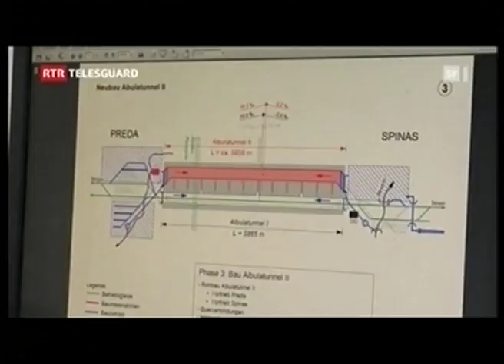HMQ Vermessung Albulatunnel, Telesguard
Der 1903 eröffnete Albulatunnel ist 5,9 km lang und verbindet das Albulatal mit dem Engadin. Nun muss er wegen Schäden und erheblichen Sicherheitsdefiziten durch den Albulatunnel II ersetzt werden.  Mittels Laserscanning erstellte die HMQ 3D-Pläne der Bahnstation in Preda. Das Projektgebiet unterliegt strengen Schutzbestimmungen, weshalb das Bauvorhaben besonders hohen Ansprüchen zu genügen hat.